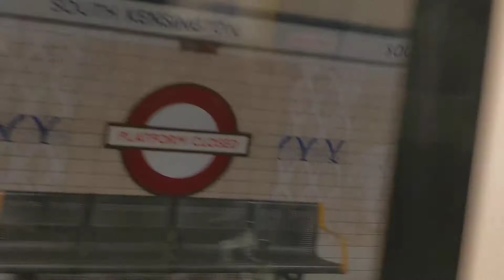Piccadilly line 882